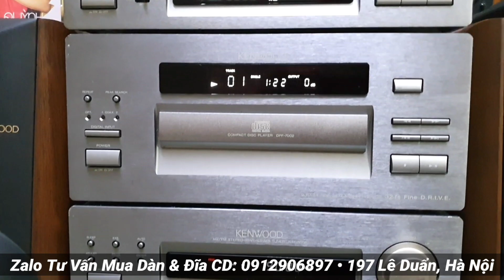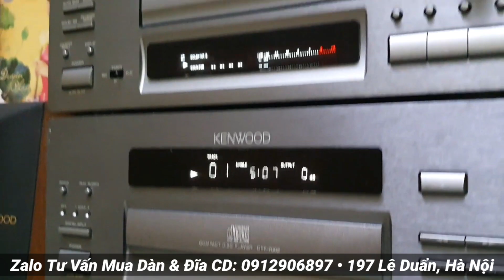"Duyên Phận" - Như Quỳnh | Test nhanh Dàn trung KENWOOD 7002 gửi khách Hải Dương - Zalo: 0912906897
DÀN TRUNG: KENWOOD 7002 "BASS ĐÁNH RUNG NHÀ" LÀ CÓ THẬT 😂😂😂

Giá LH: 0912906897 (khiển zin & catalogue tiếng Nhật sẽ về tùy từng đợt hàng)

Riêng với Kenwood 7002 thì chắc em ko cần phải giới thiệu nhiều. Mẫu dàn trung đời cuối, cao cấp và đầu gấu nhất của thương hiệu Kenwood. Niềm mơ ước của rất nhiều ae chơi âm thanh!!!

Âm bass được đánh giá là khoẻ và ấn tượng nhất trong tất cả các mẫu dàn trung bên em. Mặt phay nhôm dày dặn, loa gỗ thịt rất nặng và chắc chắn. Thể loại nhạc gì em ấy cũng chiến được hết 😁

Thường thường, những ae nào mà chơi dòng Kenwood này rồi thì rất dễ nghiện âm trầm dày-nặng-sâu của em nó, và sẽ thật khó để có thể thay đổi chất âm sang các hãng khác đấy ạ 😘

Công suất ampli 150w, công suất loa 100w / thùng, chơi phòng trên 30 - 40m2 thoải mái. Kenwood 7002 tích hợp giải mã DAC trực tiếp trên CD, chỉnh được loudness, bass treb và đánh được 4 loa cùng lúc. Điện 100v, hàng đấu giá Made in Japan BH zin nguyên bản, đã test ngon lành mọi chức năng 👍

⚠️ Hàng về thường có 3 thớt chính là CD, Ampli, FM. Ngoài ra ae có thể sưu tầm thêm thớt MD (7002, 7002S, 7003) hoặc thớt Cassette của 5002, thớt EQ của 1001 để full bộ 6 thớt hoành tráng 😂

⚠️ Số lượng thớt và giá cả có thể thay đổi tùy mỗi đợt hàng về, ae liên hệ trực tiếp 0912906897 để em báo giá cụ thể, hoặc theo dõi Zalo / Facebook Yến Âm Thanh Bãi để biết thêm chi tiết nhé ❤️